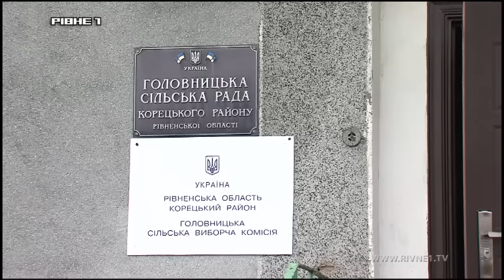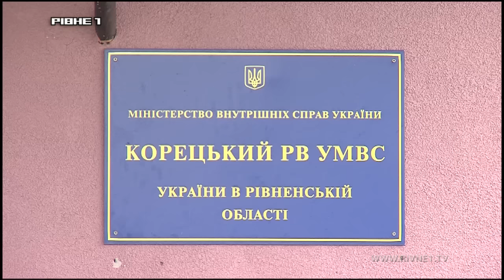На Рівненщині селяни воюють з орендарем через ставки